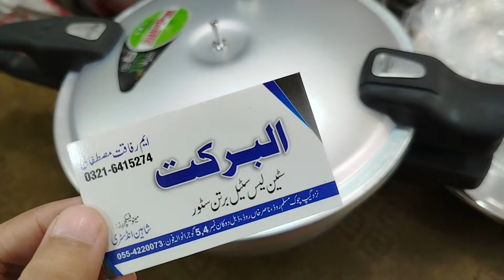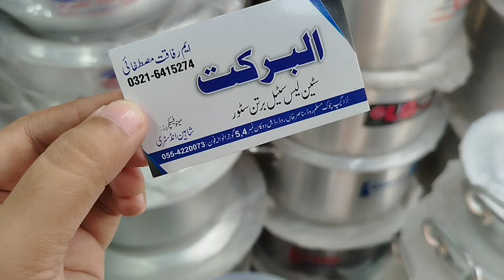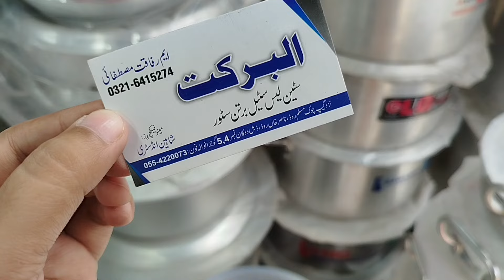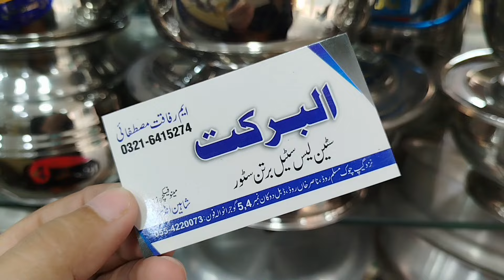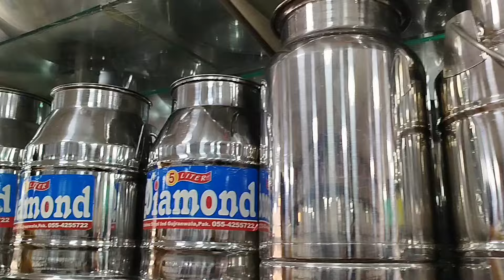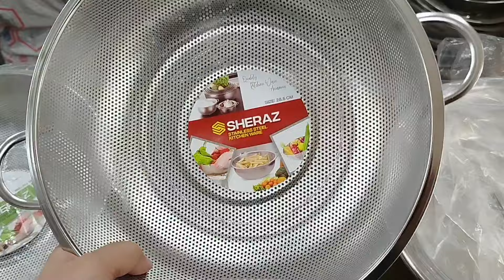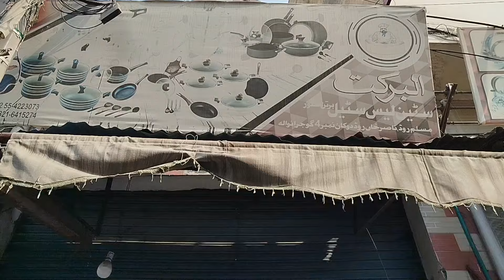Gujranwala Steel Manufacturers/Silver Steel Bartan Wholesale Market Pakistan/Stainless SteelCookware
Shop Address:- Al Barkat stainless steel bartan store gape chowk muslim road shop no 4,5 gujranwala.

After watching any of our videos, transact profit and loss from business people on your responsibility. In case of any loss, we will not be responsible at all. thanks all.